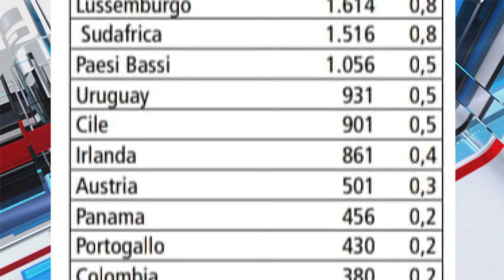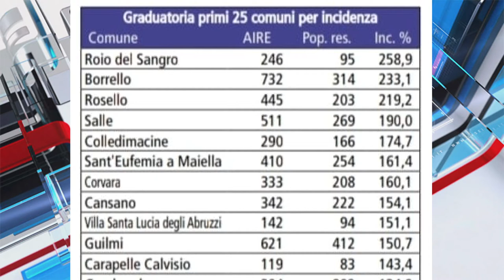Il covid non ferma l'emigrazione: 200mila gli abruzzesi all'estero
I dati dell'Istat e della fondazione Migrantes rivelano che la pandemia, nonostante le restrizioni, non ha fermato i flussi migratori. Gli abruzzesi residenti all'estero sono circa 200mila: la meta più gettonata è l'Argentina